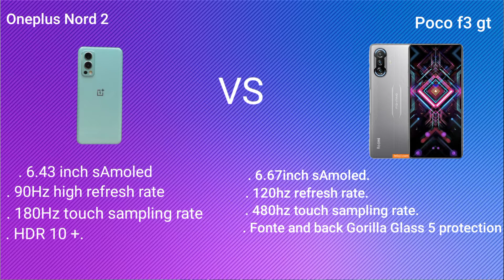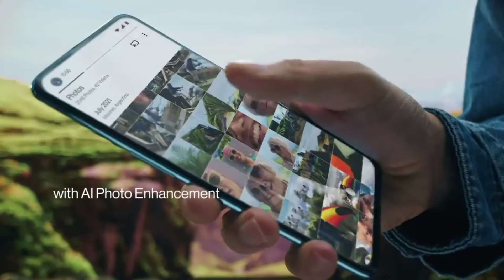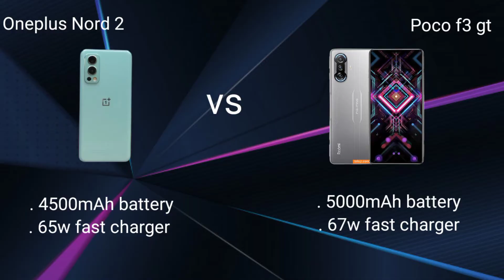OnePlus Nord 2 vs Poco F3 GT - PURA SACH | Best Phones Under 30000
Oneplus nord vs Poco f3 gt full cmparison

आपको अगर कोई सवाल है तो जरुर कमैंट्स मे हमें बताईये-अगर वीडियो अच्छा लगा तो लाईक और सबसक्राईब जरूर करें

Poco f3 gt vs oneplus nord 2 speed test poco oneplus
Poco f3 gt vs oneplus nord 2 camera test
Poco f3 gt vs oneplus nord 2 detailed comparison which one to buy
Oneplus Nord 2 vs poco f3 gt iqoo 7 realme x7 max battery drain test charging gaming test
Poco f3 gt vs oneplus nord 2 5g in hindi bgmi test camera speed test & many more